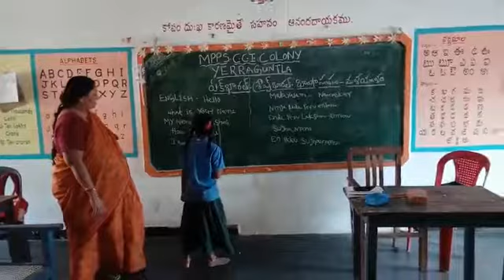MPPs CCI colony yerraguntla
Bhasha sangam malayalam